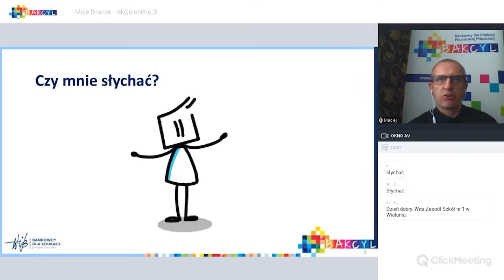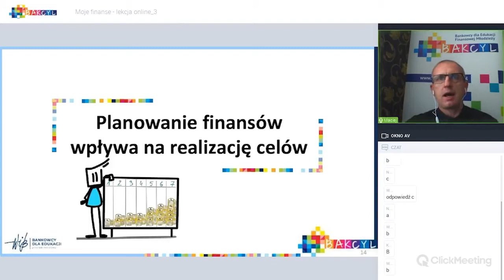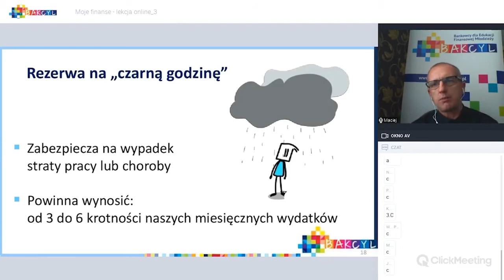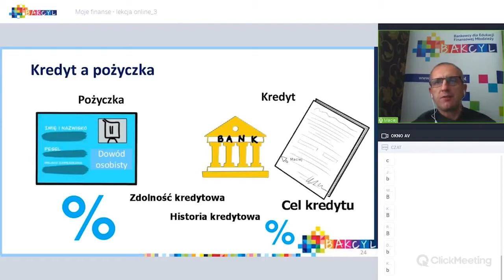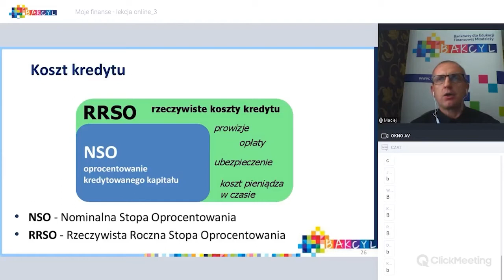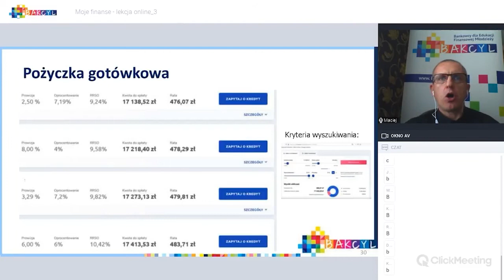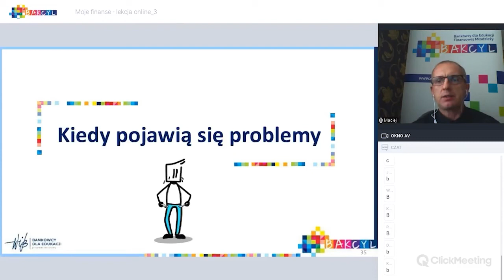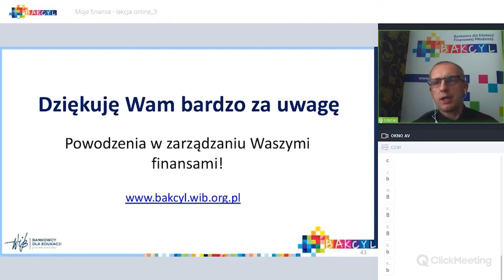V KEFiP - Lekcja "Moje finanse - myślę przedsiębiorczo" - BAKCYL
Lekcja dla uczniów "Moje finanse - myślę przedsiębiorczo" w ramach V Kongresu Edukacji Finansowej i Przedsiębiorczości, który odbył się 25 marca 2021 roku w formule online.

Więcej informacji na kef.edu.pl

Kongres odbył się w ramach Europejskiego Tygodnia Pieniądza pod patronatem honorowym Ministerstwa Finansów i Ministerstwa Rozwoju, Pracy i Technologii. Patronat instytucjonalny nad wydarzeniem objęły Narodowy Bank Polski, Związek Banków Polskich oraz Giełda Papierów Wartościowych. Partnerem generalnym była Fundacja Santander Bank Polska, Partnerem głównym Fundacja Rozwoju Rynku Finansowego, a Partnerem wspierającym PFR TFI. Organizatorem wydarzenia był Warszawski Instytut Bankowości i Fundacja GPW. Kongres został zrealizowany z Narodowym Bankiem Polskim w ramach programu edukacji ekonomicznej.